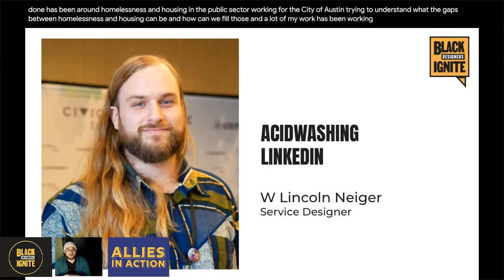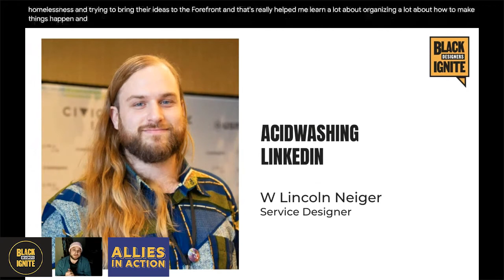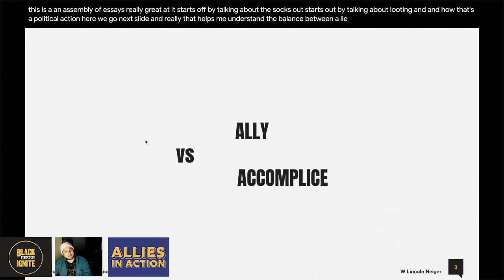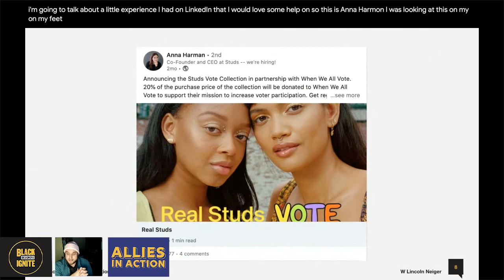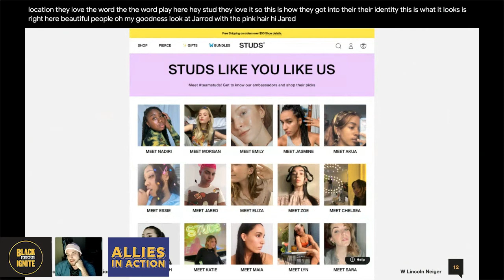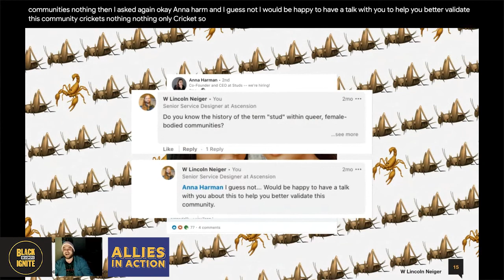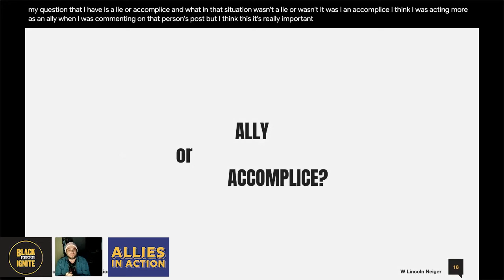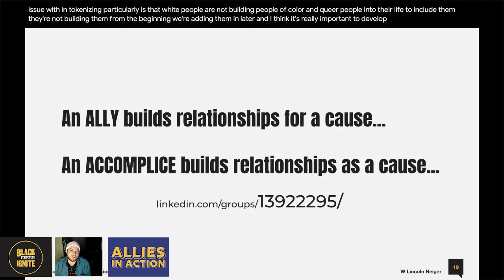Lincoln Neiger "Acidwashing Linkedin" // Allies in Action @black.ignite 2020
Allies in Action was the first Speak on it! put on by Black Designers Ignite. We heard from 6 passionate allies taking action, working toward change, and asking our audience to do more, better, differently. This is W Lincoin Neiger's 2020 Black Ignite talk.